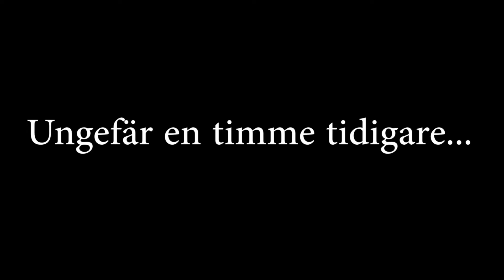Den som inga byxor har... [VLOG #135]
Det hettar till i en rosa 940 och Tim sliter av sig byxorna.

Kolla gärna in våra övriga sidor!